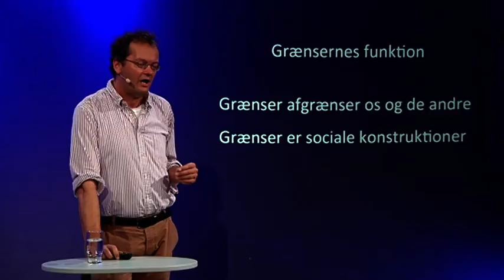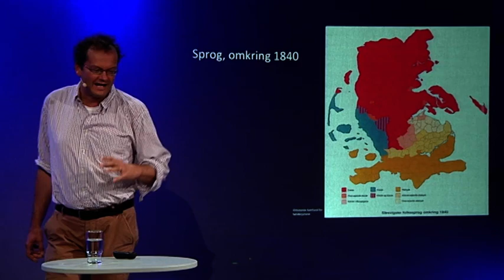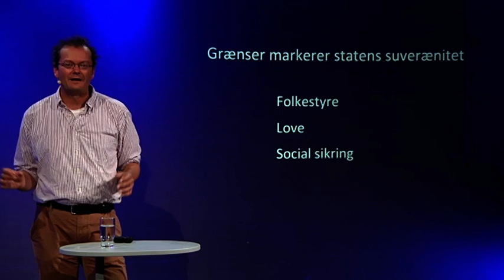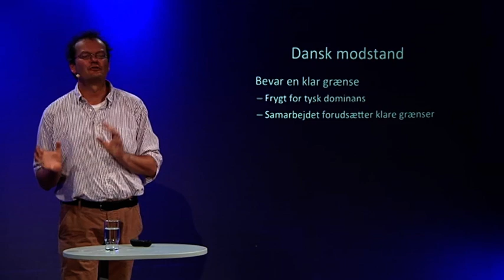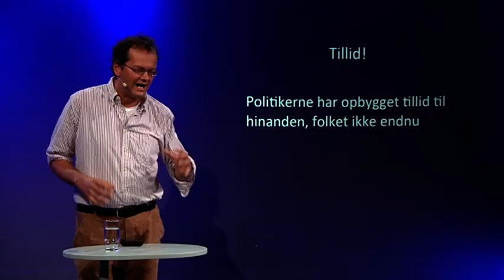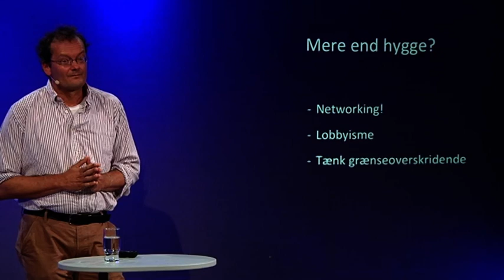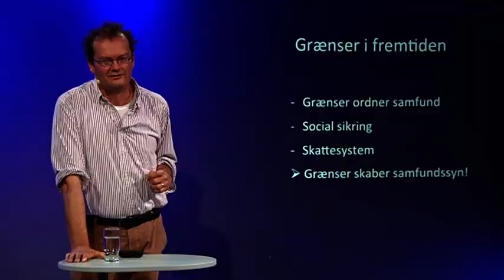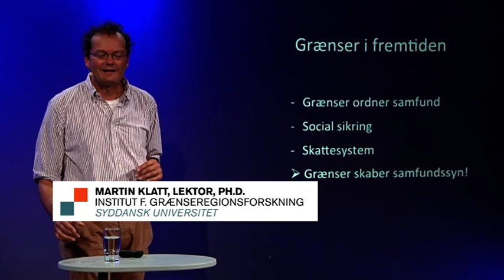Grænser i det grænseløse Europa af Martin Klatt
I dag tales der meget om det grænseløse Europa, og med Danmarks indtræden i Schengen-samarbejdet er der ikke længere regelmæssig pas- og toldkontrol ved grænserne til vores EU-naboer. I foråret 2011 blev grænsekontrol dog igen sat på dagsorden af VK-regeringen og især dens støtteparti DF. Debatten viste, at grænser stadigvæk optager os, og at mange ønsker en fortsat kontrol med, hvad og hvem der kommer til landet.